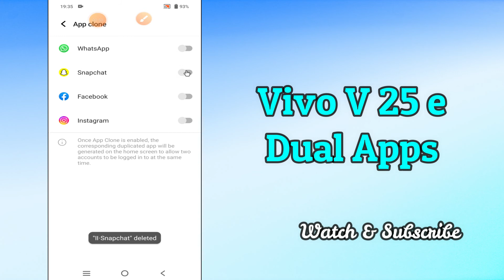How to Create DUAL Apps Vivo V25e || Use Multiple Account || Install Dual Apps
How to Create DUAL Apps Vivo V25e